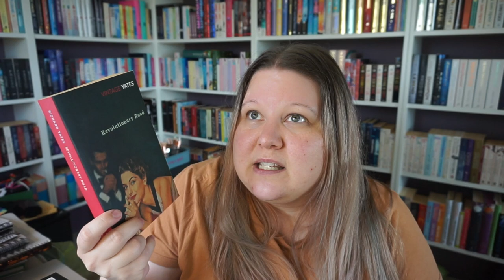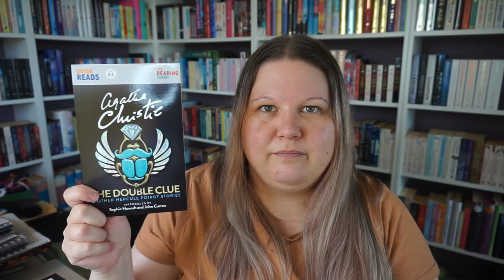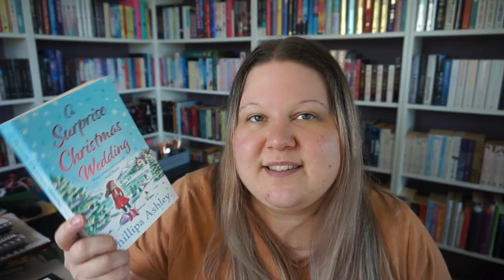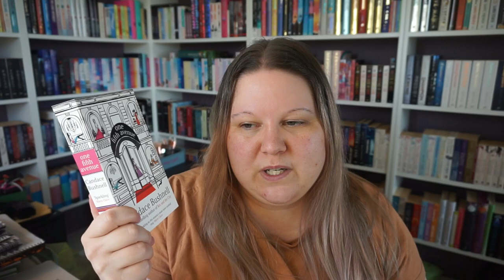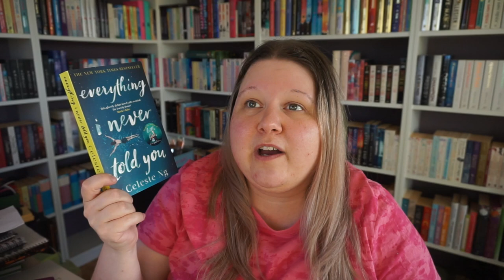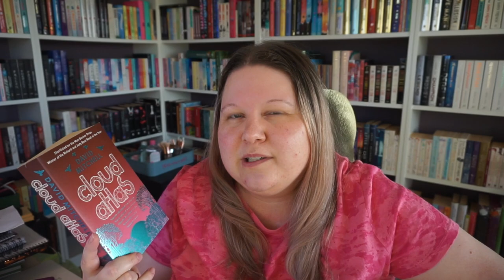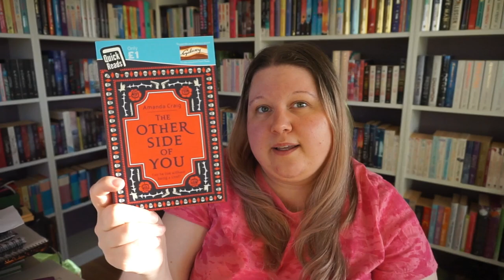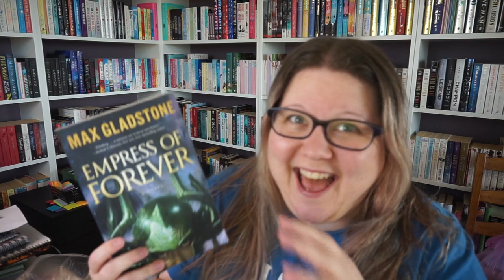MY FIRST EVER UNHAUL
I cannot believe this day has come. But as I say in the video, there's a "good reason" behind it. Ok, sure, the good reason is me wanting to go to YALC and not being able to afford it. But hey, I gotta at least try. If I don't try, I cannot succeed.
Anyway. Yes, goodbye books... Sad times 😭